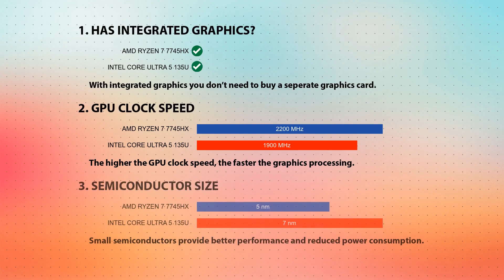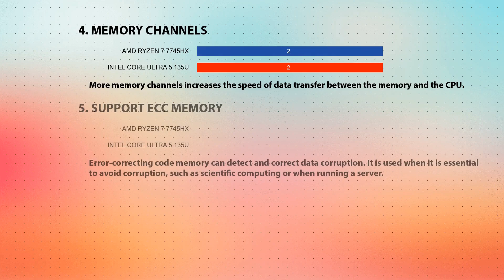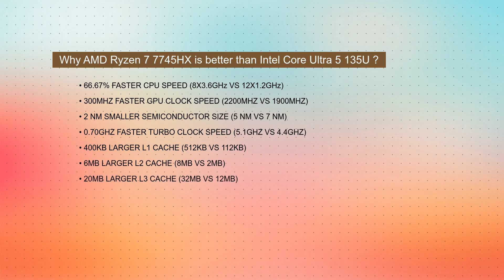AMD Ryzen 7 7745HX vs INTEL Core Ultra 5 135U Technical Comparison